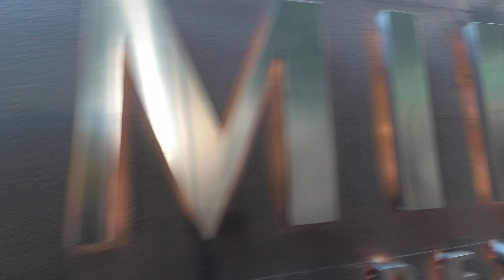| Virtual Walk | LUXURIOUS AMENITIES AT THE MILANO RESIDENCES (Makati City, Philippines)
In this video, we take you to a luxurious tour of The Milano Residences in Century City, Makati City and take a peek at its amenities like the indoor pool, mini-bar and fitness gym. Enjoy! :)

If you love the idea of "virtual traveling" and exploring places plus collecting memorabilias, do consider being one of our Patrons and get exclusive perks and travel-related items in return.

RECOMMENDED: This is a Virtual Reality (VR-Friendly) video, so click "Watch in VR" option on this video and put your mobile phones on your VR glasses for a more enjoyable walking tour experience.

CHANNEL INFO:

Videos here will be mostly RAW with minimal or no editing, no voice-overs, will NOT be about myself - but a virtual walking tour, a virtual ride, food finds, hotel lobby and room tours, and life experiences taking you where it happens while on a journey to some of the places I have visited or currently visiting.

I hope you can support me also in my future travels by donating so that I can extend my travels to other places in the Philippines and to fund my travels around Southeast Asia soon. A $10 donation can go a long way in giving you more interesting travel videos in the future :)

Thank you and hope you will come along with me on my video adventures - Ron of the WiFi Life Travel channel

CHANNEL & VIDEO SEARCH TAGS:
walk tour
walking tour
4k walk tour
walk tour philippines
walking philippines
street walking
manila street walking
manila
philippines
manila update
philippines update
construction update
build build build
build build build phiilippines
build build build program
manila street walking
manila bay
manila bay update
mrt construction update
mall construction update
mall updates
bgc
bonifacio global city
makati city
taguig city
un avenue
quiapo
divisoria update
isko moreno
carriedo
lrt 1 update
lrt 2 update
lrt 2 extension update
mrt 3
mrt common station update
common station update
bonifacio global city
p2p bus ride
p2p bus
pnr train
bgc bus
recto
ust
morayta
sm mall
ayala malls
robinsons mall
quezon city
mandaluyong city
ayala avenue
makati avenue
poblacion makati
taguig city
skyway 3 update
monumento
oceana drive
mall of asia
pasay city
sm megamall
sm north
edsa
cubao
mayor isko moreno
pasig city
marikina city
intramuros
lawton
baclaran
ortigas
greenhills
mrt 7
mrt 7 update